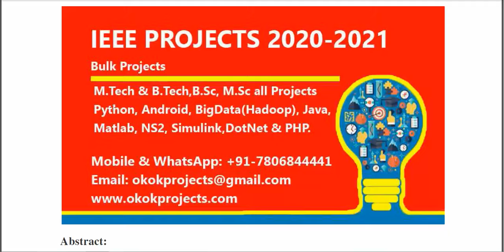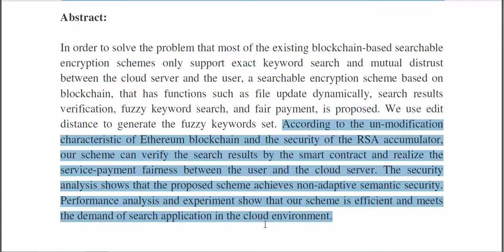Blockchain Based Searchable Encryption Scheme With Fair Payment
3IEEE PROJECTS 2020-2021 TITLE LIST

 * Complete Source Code
 * Complete Documentation
 * Complete Presentation Slides
 * Flow Diagram
 * Database File
 * Screenshots
 * Execution Procedure
 * Readme File
 * Video Tutorials
 * Supporting Softwares

Support Specialization
 * 24/7 Support
 * Ticketing System
 * Voice Conference
 * Video On Demand
 * Remote Connectivity
 * Document Customization

College Projects
Student FinalYearProjects